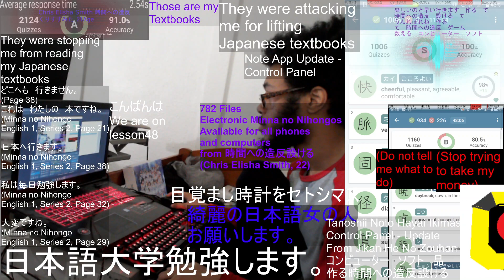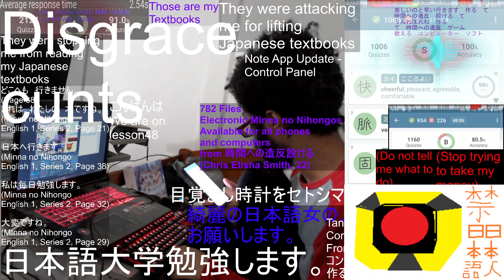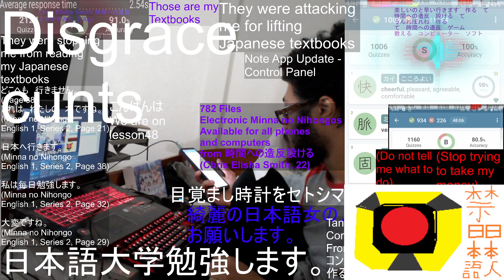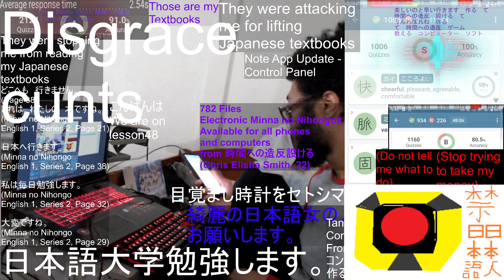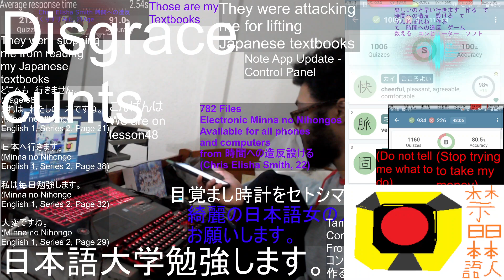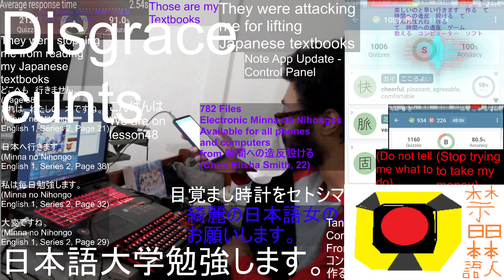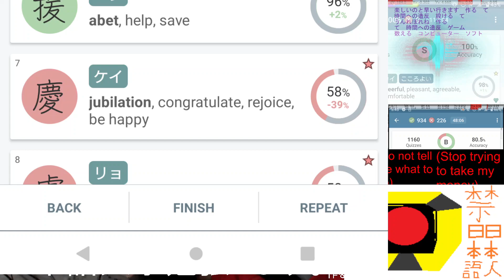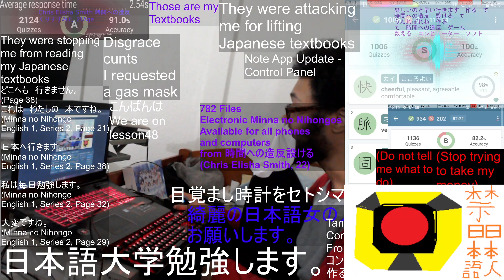Nihongo Kanji Study Narau Secondary 1-3 級中１ー３(Despite Google Censorship)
Although the terms of services indicates that, Google's actual actions cannot be undermined when it's abused to falsely accuse individuals of something they did not do. When one didn't do anything wrong, know that the law makes it illegal to repeatedly accuse someone of something they did not do.
I am under no obligation to read through your texts should you not comprehend the failure of your own brain-cells... Through-and-through.
I requested a gas mask a long time ago; now, when it's more devastating, the toxic-poisoned air here is taking a toll through my studies.
But with 時間への造反設ける, the Japanese studies... Just kept going!
Chris Elisha Smith is 22齢 at the time, and although throughout 2022 they've been censoring and outright attempting to force everyone that isn't directly of white descent to be portrayed as either stupid or a homosexual, I'm sorry to inform you that it's just a logical fallacy, and there are, in-fact, actual people in the United States of America that are actively looking for Japanese women.
The platform, which abuses censorship, has led to the failure to protect the actual Japanese university students from abusive censorship and false-claims fueled only by hatred.
On the other hand, the United States of America actively refuses to legally compensate me for their actions, as a whole: Within a 100 mile radius from me, I requested that ALL bio-hazard substances that are "put into the air" for other users to die-off-of... Well, be discontinued. That's not my problem.
Now, you people using the Google services refuse to abide by the Terms of Services: You let the white guy on the home page fire-off a gun, and view-bot it.
That isn't fair when I'm actively studying, and they're attacking me for my legally-owned Japanese textbook, but this white guy can claim ownership of a gun that he did not manufacture. Do you have more than two brain cells?
They're scamming Americans with the Japanese studies. End of the story, I'm not explaining it when it's easier to just discontinue those who are implying that "ohh, you must watch us..."
Any visible content on this platform, that's just there, for absolutely no reason whatsoever... And is actively being FORCED into my face, such as homosexuality, will be REPORTED INSTANTLY.
If you're trying to reduce the population rates, pull-it on someone else. Wrong person.
You're abusing the networks to actively make users seem like they're tolerant of this mess. From the home page, you programmed it to appear there.
I just told you, I'm trying to get a sexy Japanese woman.
And if you don't like it, well, that's the purpose of me STUDYING JAPANESE.
To deduct the final remaining brain-cells from your head, I'm going to have to tell you, that, I'm going to continue my studying... Right now.
If you have a problem with that, such as me lifting my Japanese textbooks, but refuse to stop the white guy from gun view-bots... You're the ones breaching the terms of services, and I expect you to follow-through your own statements, you racist hypocrites.
Didn't I tell you, that stuff in the air IS POISONOUS?
If you want to pretend, like-so, that everything's goobly-gobly happy and amazing, then proceed to refuse to issue out the artist verification or similar to my account, although I've clearly been playing the piano...
Then I'm going to have to tell you to cut your trash out. I don't watch your garbage.
I'm not required to watch your garbage. And so long as you're uploading your garbage through this platform, well, unless Google discontinues the whole Youtube platform, that's called active discrimination and racism, and I'll have you unprint Martin Luther from my Japanese textbooks.
Got a problem?
Then follow your own rules. Instead of using it to push a dictatorship over users who aren't under your control, follow your own garbage rules.
You were actively stopping me from reading my Japanese textbooks, then proceed to let the scamming Japanese teachers log-into the same platform, then do the exact same thing, without sourcing their information.
That's called, "scamming Americans."
Heavy censorship going into the Japanese territory from Google, I don't play that mess.
You will stop choke-holding me over wanting a real Japanese woman. Of the "female-sex."